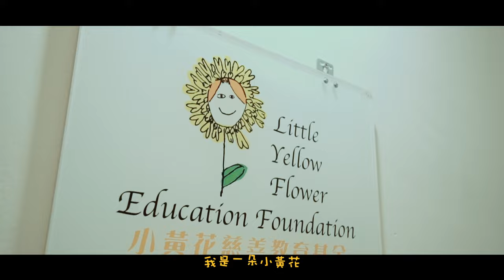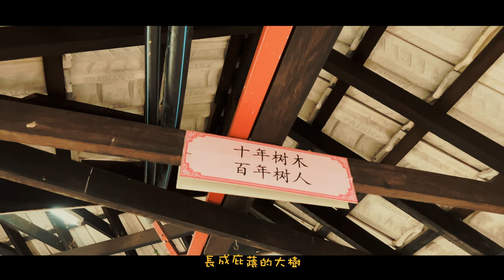李心潔 Sinje Lee 于子育 Yu Tzu Yu【小黃花 Little Yellow Flower】「小黃花慈善基金」主題曲 Official Music Video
【ROCK HDMV】
滾石唱片官方頻道 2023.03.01 (三) 晚上八點首播

太陽從西邊的窗戶灑下，
你從角落拿出一株牡丹菊，
黃黃綠綠，宛如初識。

一朵小黃花，它姓它名你知道，姿態可愛，
38度C的溫水啊，喝一口，滿盈甜蜜。

—朵小黃花，它姓它名你不知，姿態不可愛，
38度C的溫水啊，喝一口，滿盈風霜。

月亮從東邊的窗戶疏落，時間會讓你長大，
多麼好啊，有時候要ㄧ千天，有時候只要一天。

天上聖靈，你會每天知道，你會長得神聖，
會有一天成樹，護衛每一個你愛的人。

李心潔 / 于子育
2023純真單曲
小黃花

這一朵可愛的小黃花，是李心潔與好友許茹芸，梁詠琪以及楊采妮共同成立的「小黃花慈善基金」的主題曲。身為3個孩子的母親，李心潔深深感受兒童教育與整體社會發展的相互影響，特別策劃監製籌備拍攝了一系列關懷兒童教育的紀錄片「孩子，你好嗎？」。從回歸自小成長的小鎮延伸到現今兒童教育制度，提供給大眾不同視角的思維，並且從中挖掘投身在不同於傳統教育的老師們，是如何堅持不懈的一路播種，灌溉，開出一朵又一朵美麗的小黃花。

因為這一朵美麗的小黃花，牽起了李心潔與老東家『滾石唱片』暌違20年的緣份。擁有好人緣的她，特別請李志清老師譜寫製作，不僅邀來從18歲起就相依相偎的好姐妹_金鐘影后國民媽媽＿于子育一起合唱，更是邀請到同鄉情誼深厚的光良在台北協助配唱，搭配著輕鬆愉悅的旋律，在疫情緩解的時機之下重逢的三個人乘著時光機回到了純真年代，伴隨著歡笑聲，就像一朵又一朵的小黃花綻放出滿滿溫暖的正能量。

✨金馬影后 李心潔 監製
🌼 小黃花慈善基金 首發之作
【孩子，你好嗎？】小黃花一葉系列紀錄片— 3/31正式上映

小黃花（Little Yellow Flower）
詞曲：宋依齡／李志清

我是一朵小黃花 迎著風吹看雨下
跟著陽光想快長大 夢的種子在發芽

我是一朵小黃花 靜靜陪你不說話
小小身影不怕孤單 眼淚中一樣盛放

在天空作畫 白雲和晴朗
不刺眼剛好很溫暖

總會有一天 長成庇蔭的大樹
彩繪著你的每一步

希望你成長 守著你內心的光
揮著小花瓣 讓愛隨風在飄揚

我是一朵小黃花 帶走荒野的害怕
用盡我小小的力量 做你世界那扇窗

【小黃花音樂製作 Music Production】
製作：宋依齡／李志清
配唱：王光良
編曲：魏文浩
吉他：魏文浩／李志清
和聲編寫：莊啓馨
和聲：莊啓馨
齊唱：許靜柔／邱宣文／鄭惠尹／王依彤／薛凱之／郭曉東／宋依齡／李志清
錄音：宋依齡
混音：宋依齡／李志清
母帶後期處理 ：宋依齡／李志清
OP：Touch Music Publishing (M) Sdn Bhd
SP：大潮音樂經紀有限公司

【小黃花MV影像製作MV Production】
紀錄片片花由「小黃花慈善基金」提供
錄音側拍紀實：JOYCE黃靜怡
MV後期剪接師：陳志良
MV後期剪接室：異能數位影像傳播有限公司